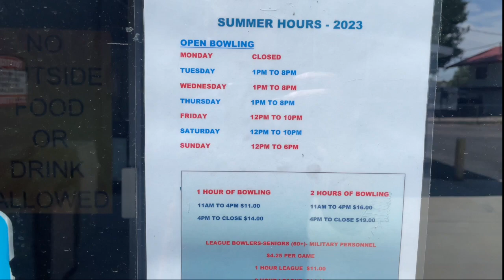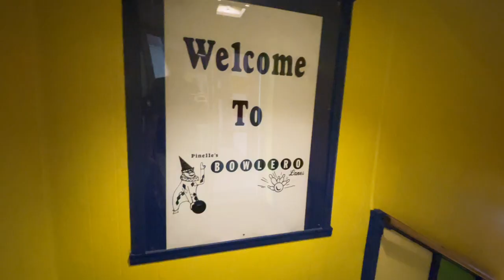Turkeys Across America, Episode 3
Crisscrossing the Great Plains in search of meaning. Or not.